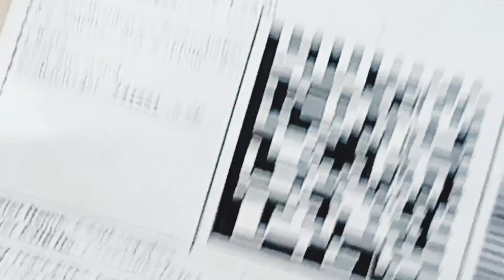Track pants for boys#unboxing